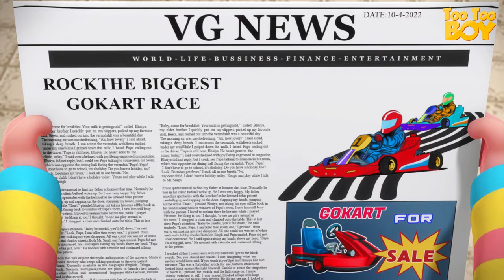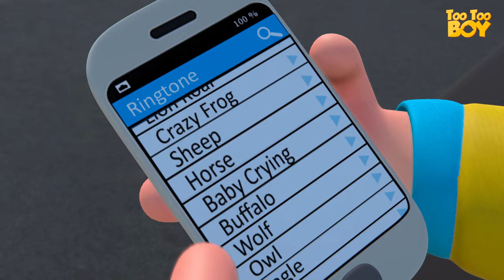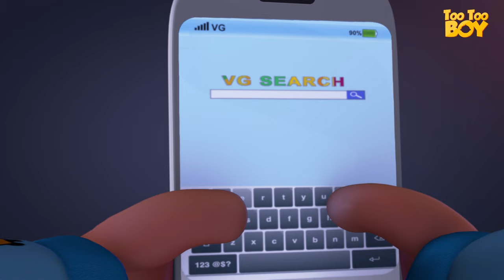Popcorn Candy And Many More Episodes | Too Too Boy | Cartoon Animation For Children